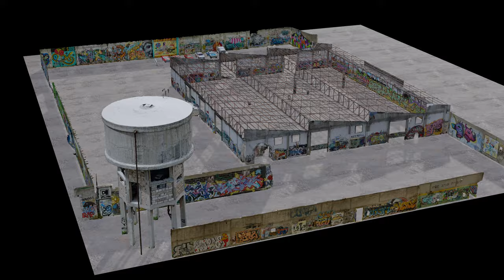Graffiti Scene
Reconstructed from 20+ scanned objects
Processed with Capturing Reality